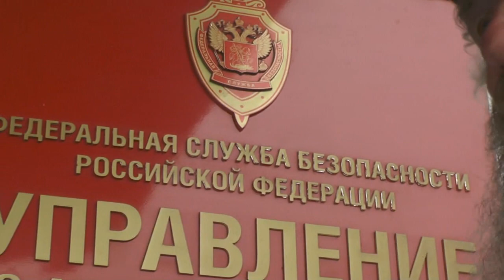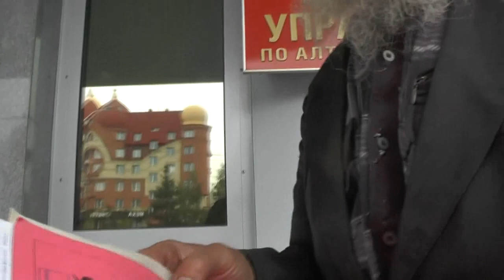Заявление в Алтайское краевое ФСБ-КГБ. Прошу проверки на вашем детекторе лжи. 11. 09. 2019